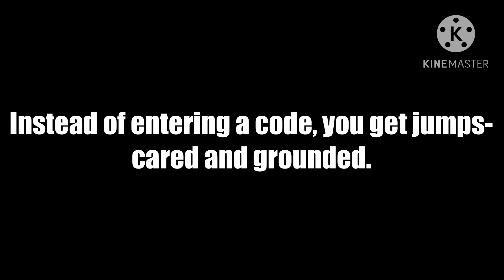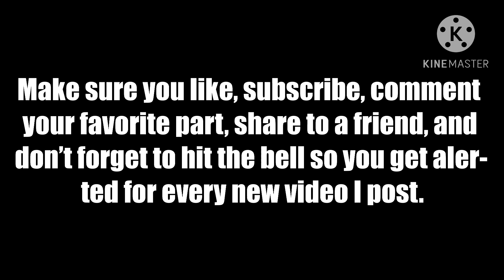Announcement for a new and improved Splaat error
The new and improved Splaat error is still in progress and will be finished on Independence Day.

Alan voice generated by Narrator’s Voice